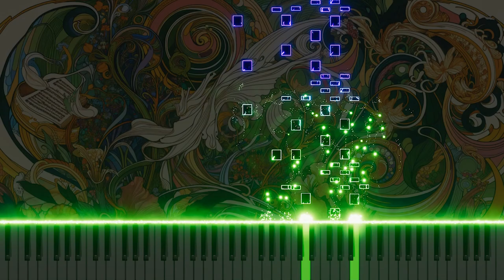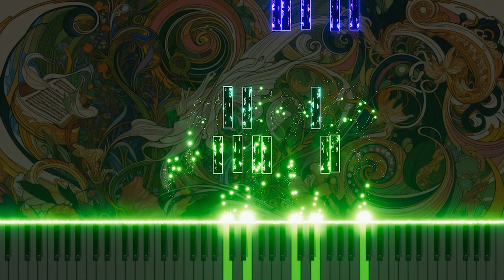Mozart's "The Marriage of Figaro" K.492 'Susanna, or via, sortite' Piano Version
This piano arrangement of 'Susanna, or via, sortite' from Mozart's "The Marriage of Figaro" K.492 captures the original's liveliness and emotions through the piano. It offers a fresh perspective on the complex emotions of classical music. Experience Mozart's vibrant terzetto in a new light through the piano.